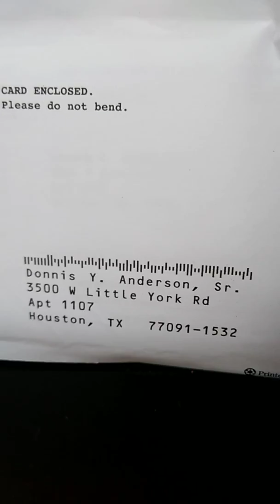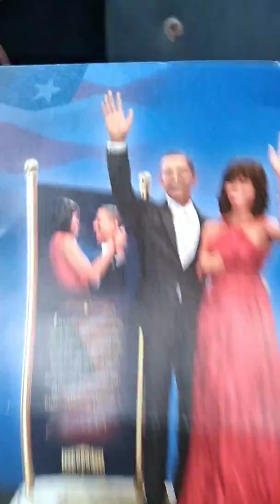You all realize I'm gonna snap one day right?